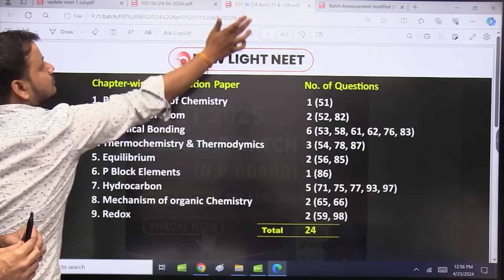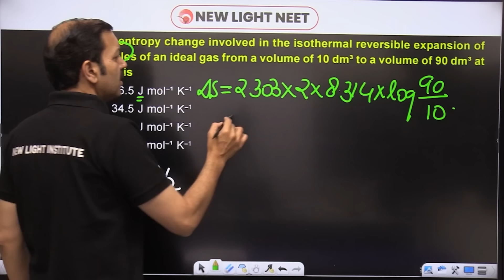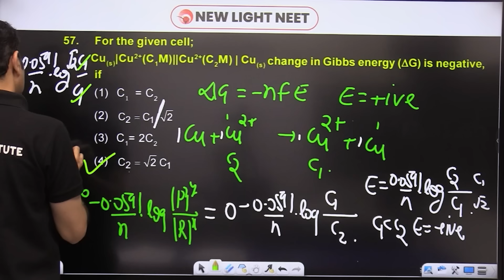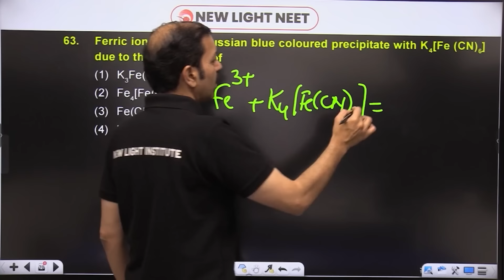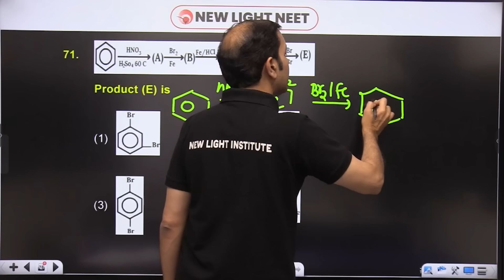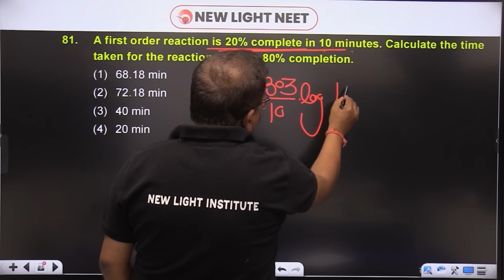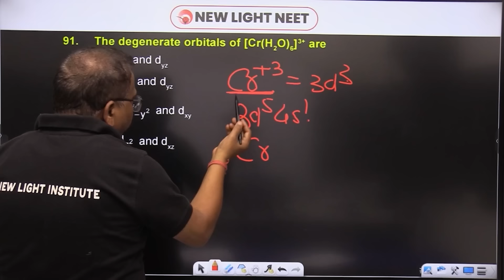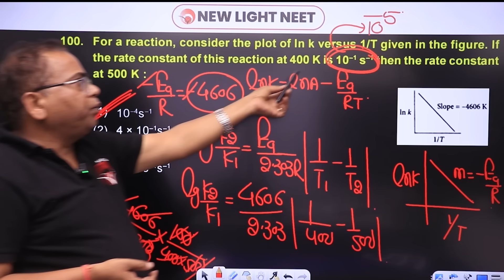NEET 2024 | CHEMISTRY PAPER DISCUSSION | All India FULL SYLLABUS TEST (FST-56) | NEW LIGHT NEET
New Light NEET brings you yet another NEET Chemistry session to prepare you for NEET. In this session, Sanjeev Sir, and Vijay B. Sir will be discussing NEET important topics and Parameters of Chemistry”, he will cover the basic concepts of the all chapters and some special tricks to remember the concepts and solve questions. Watch this video to learn all about "Complete Chemistry Revision for NEET 2024”. New Light NEET is a free YouTube channel to help NEET aspirants in their preparation for NEET. The channel will guide you in making a strategy to decode the NEET question paper, revise every detail of all the subjects, and make a study plan to help you prepare confidently. Our New Light mentors are committed to giving the best guidance for NEET 2024 preparations by analyzing the crucial needs of the students who want to crack the entrance exam and get through NEET.

So, are you ready to crack the NEET 2024 Exam?

All Chemistry Faculty are great mentors and Chemistry lovers. In this NEET Chemistry Live Online Class, All Teachers will touch upon the introduction, important questions, analysis, and strategy for "Complete Chemistry Revision for NEET 2024”. He is a passionate teacher and has helped many students crack NEET. During the LIVE online classes, he keeps sharing his personal experiences with students preparing for NEET 2023 to relate with them. This also helps the students get acquainted with the NEET exam and make a study plan and strategy that will help them crack NEET 2023.